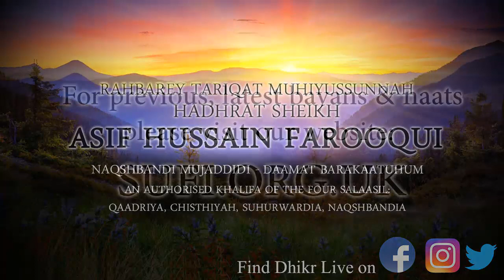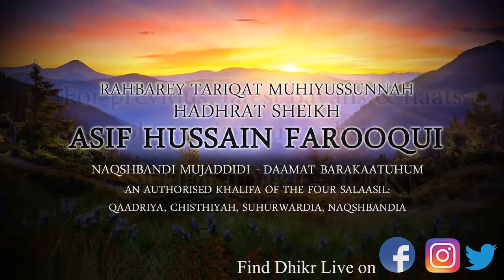Clips Let's Celebrate New Year - by Hadhrat Sheikh Asif Hussain Farooqui Naqshbandi (UK)